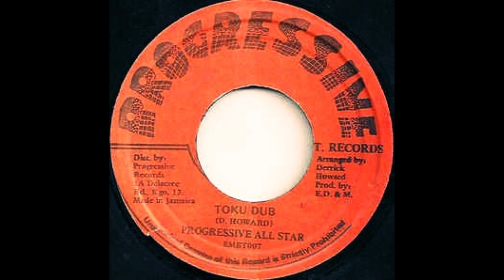SPUGGY RANKIN - "TOKUMAN" + Progressive All Star - TOKU DUB